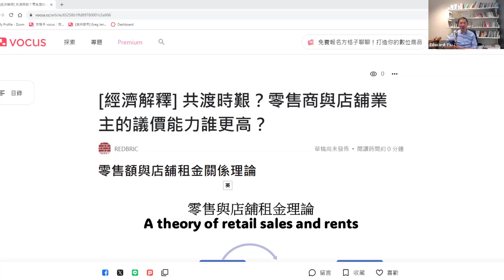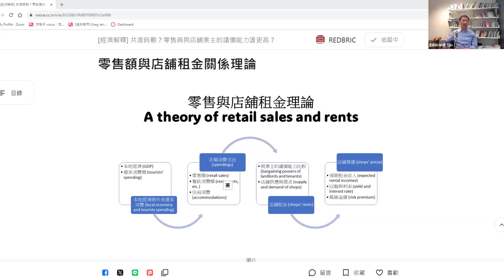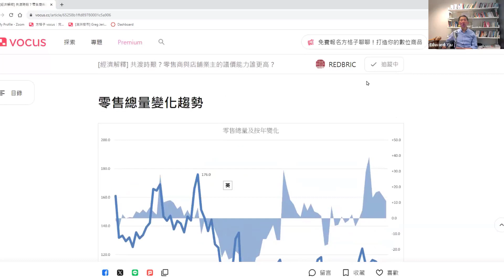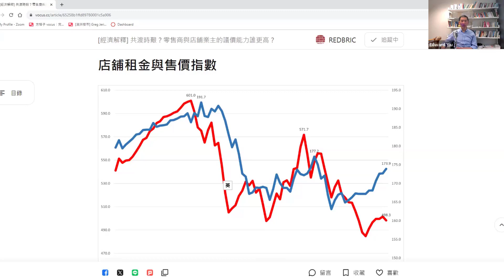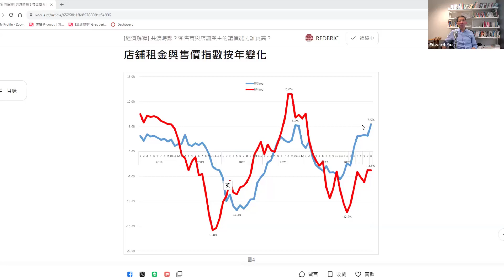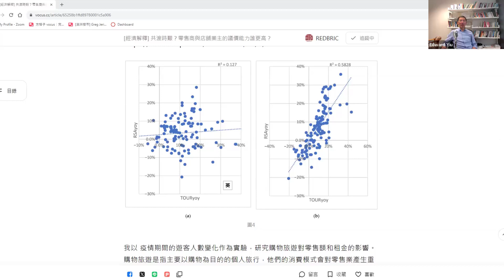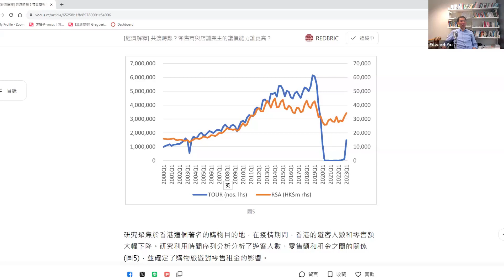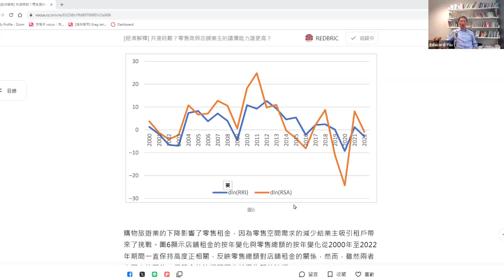[經濟解釋] 共渡時艱？香港零售店舖業主與租客的議價能力比較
相關文章
Yiu, CY 2023. "The Impacts of Shopping Tourism on Retail Sales and Rents: Lessons from the COVID-19 Quasi-Experiment of Hong Kong" Journal of Risk and Financial Management 16, no. 6: 301.